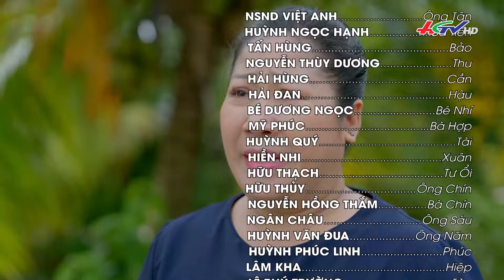Chuyện quê mình - Tập 30 | NÔNG NGHIỆP SINH THÁI